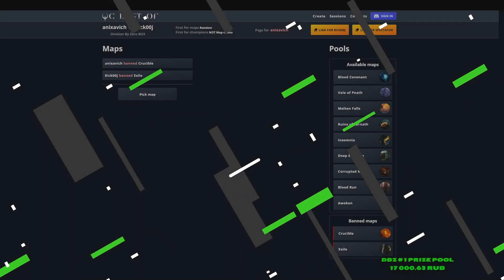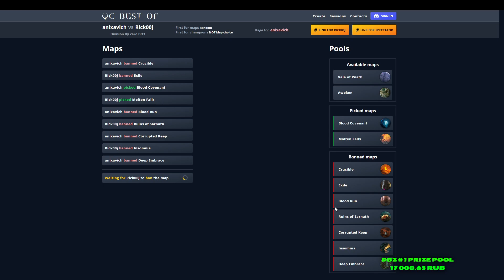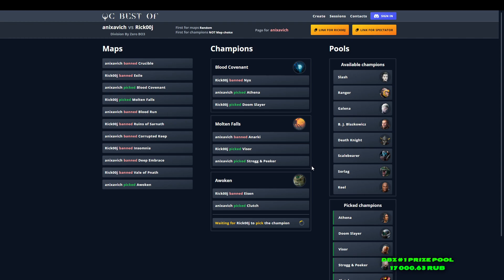anixavich vs Rick00j / DBZ #1 / Ultra Division Group 1/ by LQ MeraMyp4uk & 1stMosQuitO